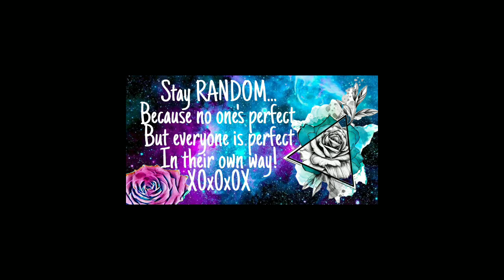HEALTH UPDATE VLOG: DYSTONIA & T1D / OCTOBER 2019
JUST ANOTHER CATCH UP AND CHIT CHAT VLOG.

MAILING ADDRESS:
AMANDA O'CONNOR